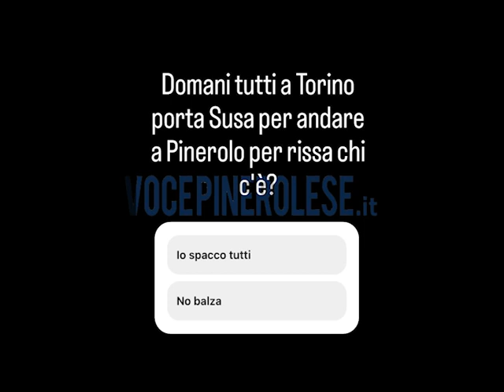BABY GANG LA FUGA IN STAZIONE A PINEROLO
Ecco la fuga della baby gang a Pinerolo. leggi articolo su vocepinerolese.it